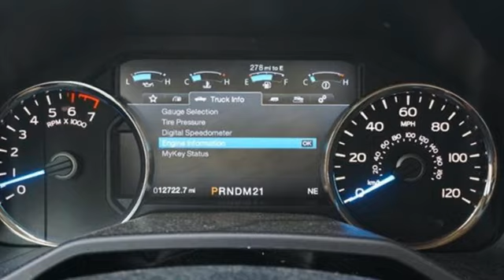Used 2015 Ford F-150 Tampa FL St. Petersburg, FL P0860858A - SOLD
Year: 2015
Make: Ford
Model: F-150
Trim: Lariat
Engine: 3.5Ll 6 Cylinder Twin Turbo
Transmission: 4WD 6-Speed Shiftable Automatic
Interior: Medium Light Camel
Mileage: 12502
Stock #: P0860858A
VIN: 1FTEW1EG5FFA85312

Address:
101 East Fletcher Avenue